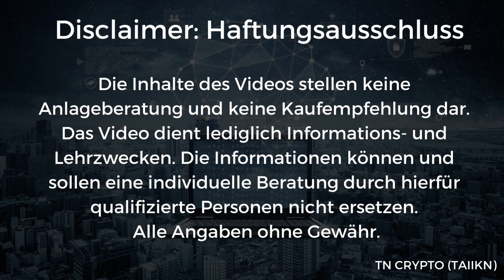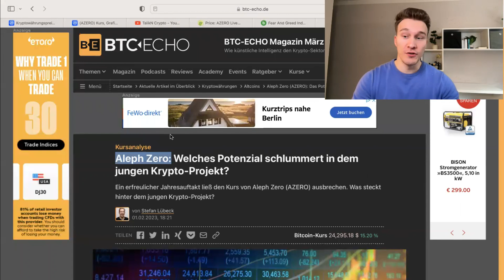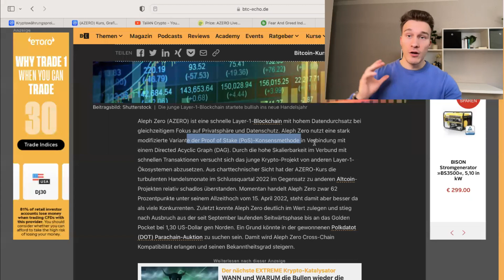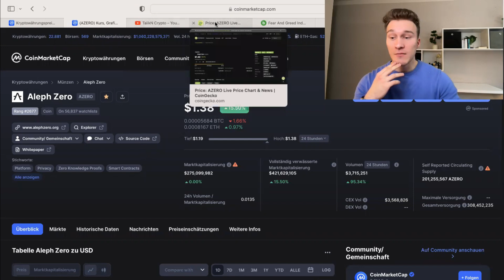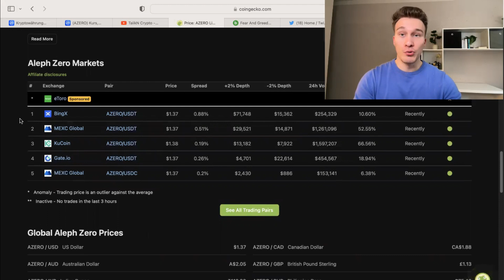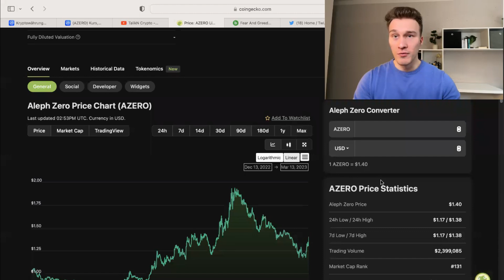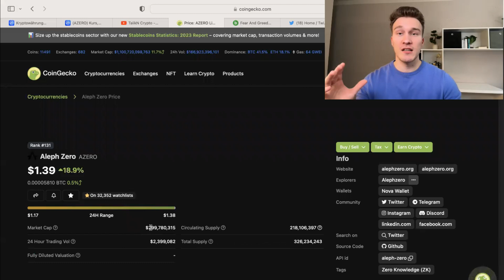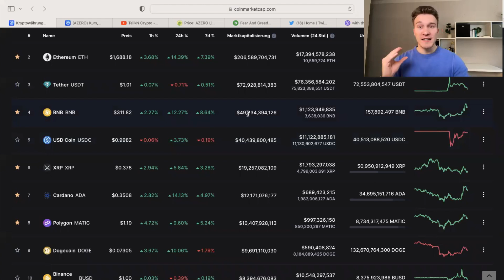Ich habe ALEPH ZERO gekauft!🚀 5 Gründe + Preisprognose, Hier kaufe ich weiter nach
📍SEI EIN TEIL DER COMMUNITY:
🔎 Meine Quellen zur Selbstrecherche:
🕠 Meine Timestamps:
0:00 Intro
0:50 Azero PUMP
1:11 Grund 1
4:32 Grund 2
5:43 Grund 3
7:17 Grund 4
9:14 Grund 5
11:05 Nachkauf Plan
12:32 Preisprognose bis 2025
15:50 Schlussworte